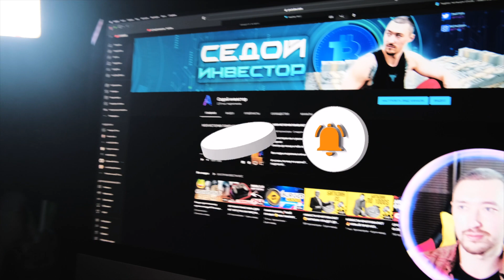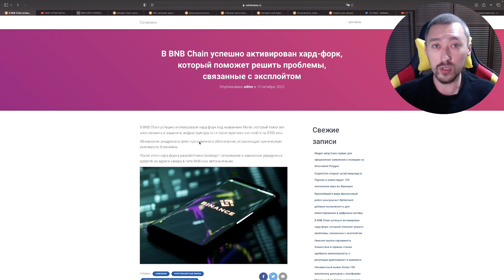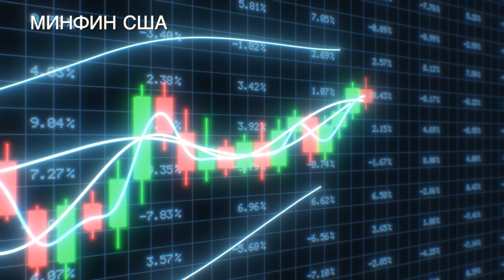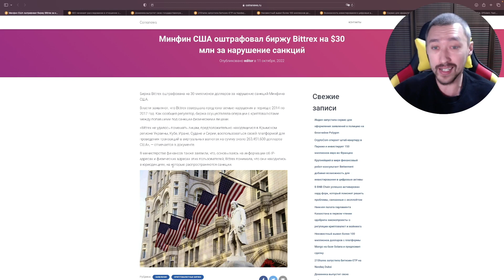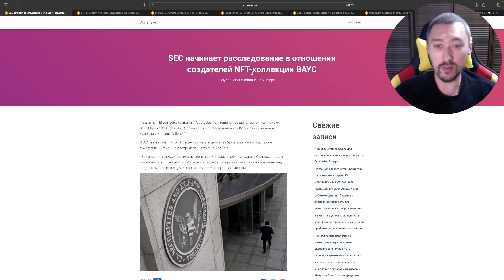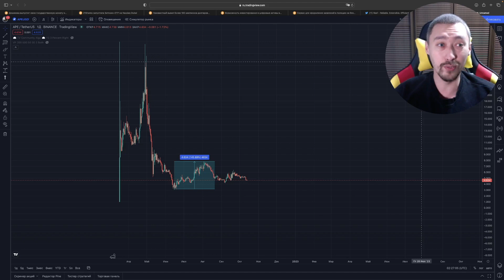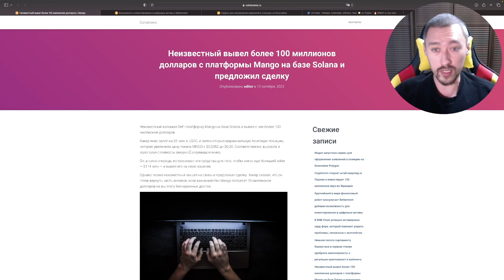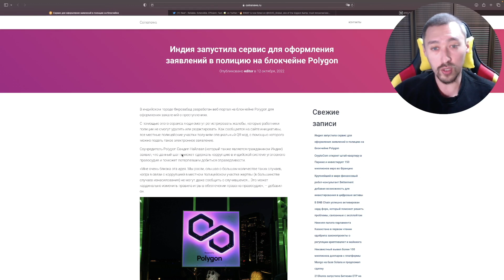BNB ХАРД-ФОРК И МНОГО ДРУГИХ НОВОСТЕЙ В МИРЕ КРИПТОВАЛЮТ🤓REEF-HT-APE COIN→РЕЗУЛЬТАТЫ И ПРОФИТ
Актуальные новости на 13 октября 2022
ВЫПУСК 148
00:00 - НАЧАЛО
00:50 - Хард-Форк BNB
04:31 - Bittrex оштафовали  на $30 млн
05:44 - NFT-коллекции BAYC - расследование
07:56 - Запуск Биткоин-Etp
08:38 - Взлом платформы Mango на базе Solana
09:39 - Заявлений в полицию на блокчейне Polygon

TXG4tNoJGf6uqBR9XBRC9g5ckH5tfvp2i6
Dash
XgD8yUj7vDE3Ux6LM9kNDKUNdguDXx1sWZ